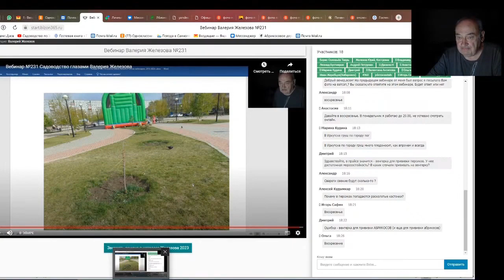Железов Валерий. Вебинар 252. ч. 6. Интересные вопросы в чате.